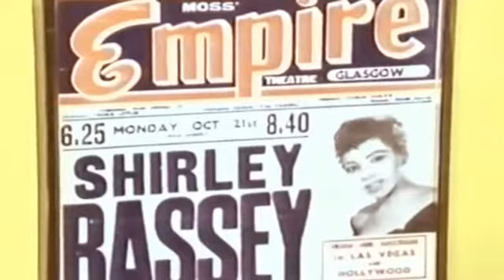My Funny Valentine Shirley Bassey Gypsy In My Soul Valentijn Selectie Selection A4 Education Only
Not for commercial use  Education only ! ! !
My Funny Valentine Shirley Bassey Gypsy In My Soul Valentijn Selectie

Sweet comic valentine
You make me smile with my heart
Your looks are laughable
Unphotographable
Yet youre my favourite work of art

Is your figure less than greek
Is your mouth a little weak
When you open it to speak

But dont change a hair for me
Not if you care for me
Stay little valentine stay
Each day is valentines day

But dont you change one hair for me